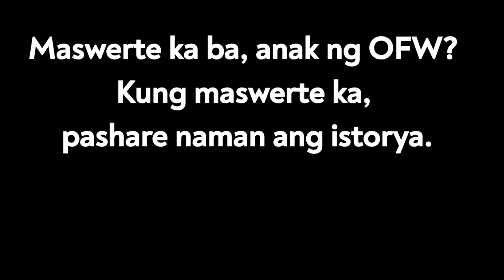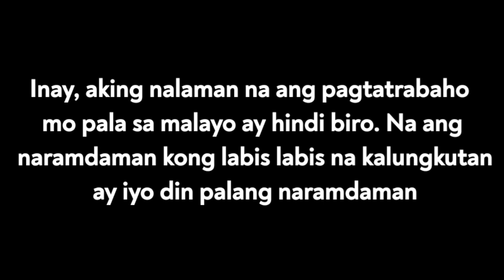OFW Special ll Anak ng OFW, maswerte ka nga ba? ll Janju Tv Special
Maswerte nga ba ang mga anak ng OFW? Ano ang basehan ng sinasabing kaswertehan. Kung maswertes ka, pashare nmn ng iyong istorya. Kapinas, isang pagpupugay sa mga makabagong bayani ng makabagong panahon -

If you think, you learned and will learn from my channel:
2. Don't SKIP ADS